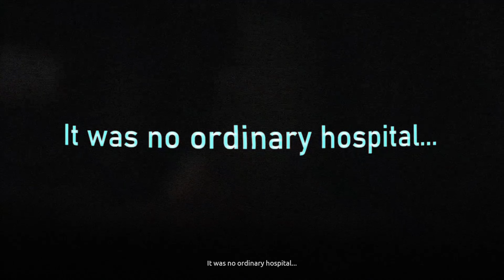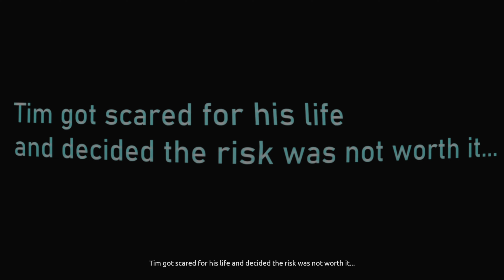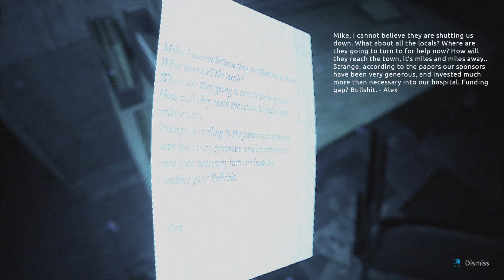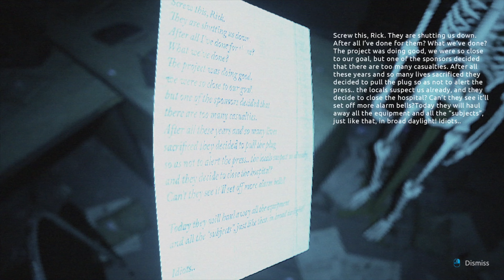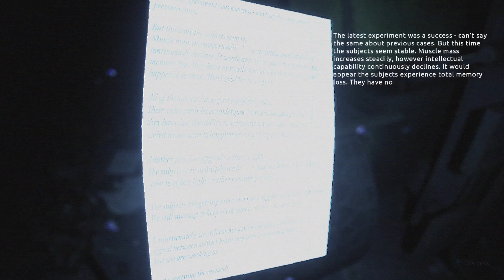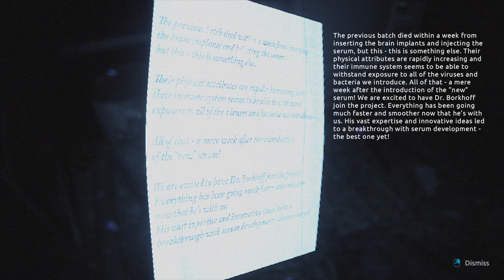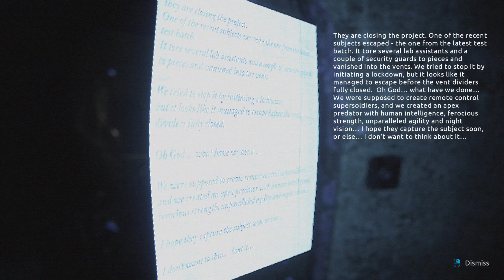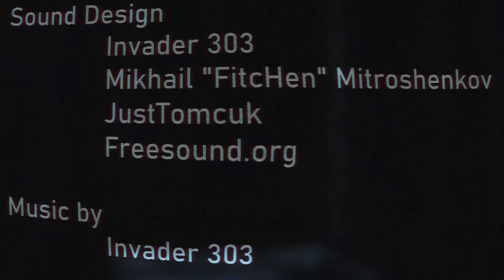Abandoned Souls - Full Game Longplay Walkthrough | 4K | No Commentary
Abandoned Souls - Psychological horror game | Full Game Longplay Walkthrough | 4K60fps | No Commentary

Join me, as I play as a video blogger, Tim, who loves to explore abandoned places. This time Tim sets off to explore an old abandoned hospital in the midst of a deep forest, to capture exclusive footage for his viewers who has requested he check the place out and investigate what secrets the abandoned hospital holds. Rumor has it the hospital was somehow connected to a case of disappearances in the area in 1985.